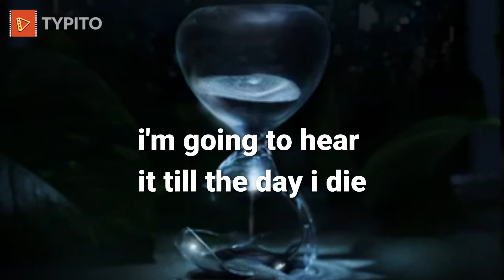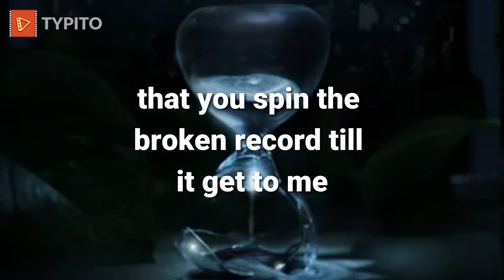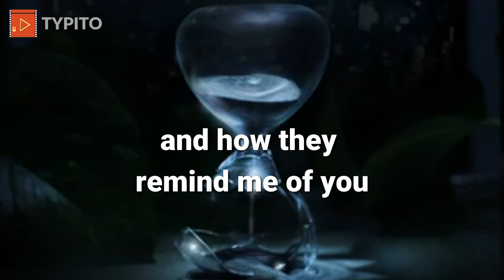So predictable by Set It Off Lyrics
Lyrics to the song So Predictable by Set It Off